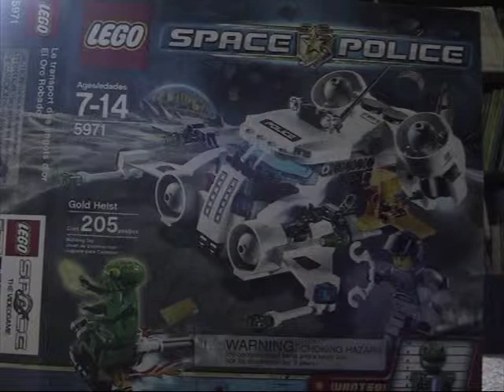Stop Action Star Wars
My son Liam did this a few months ago.  All he had was a camcorder and laptop.